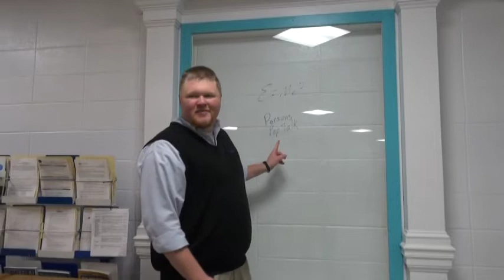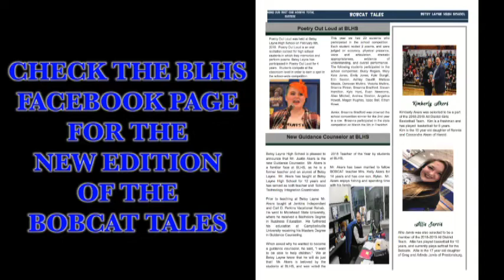Bobcat Rewind: Spring 2019